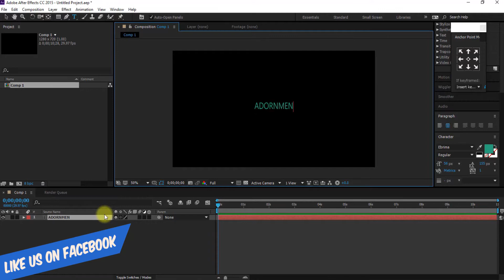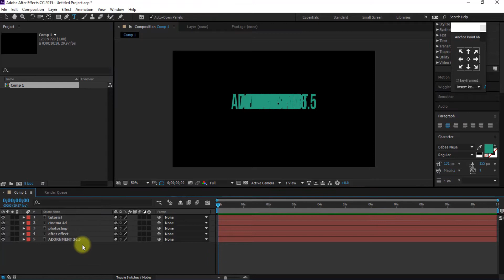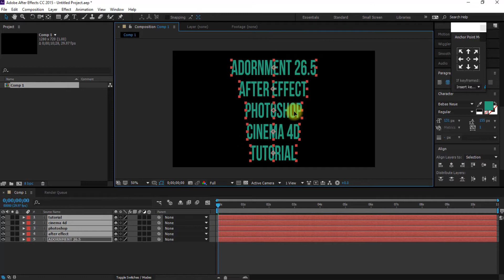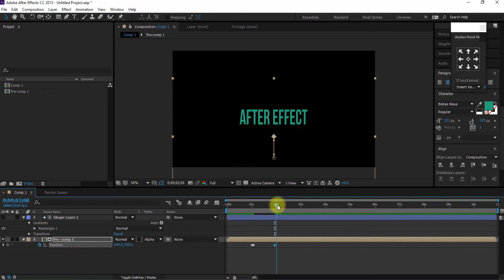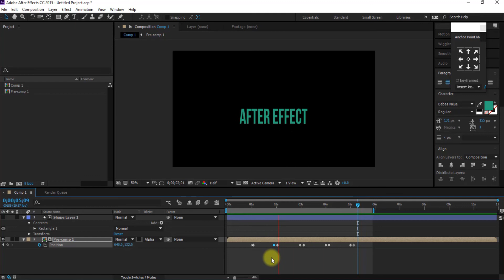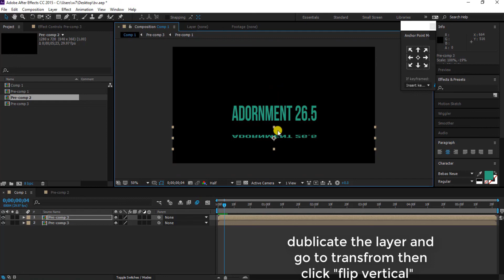How To Create Kinetic Intro In After Effect | After Effect Tutorial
//Reupload This Tutorial From My Channel "Motion Dot". As because I deleted that account so I decided to reupload this Tutorial From This channel. (sorry for poor Quality, Then I Used to Use Camtasia for recording . as I said before it's my old tutorial )//

In This Tutorial, I'm gonna show you how you can create a cool simple kinetic Intro in After Effect. so let's jump into this tutorial without wasting any time.
I hope you will like this tutorial and learn something new.

This Tutorial is inspired by Ignace Aleya, Tolerated cinematics.

*Don't need to hire Sherlock Holmes to find me, find me here..

*Other Tutorial*